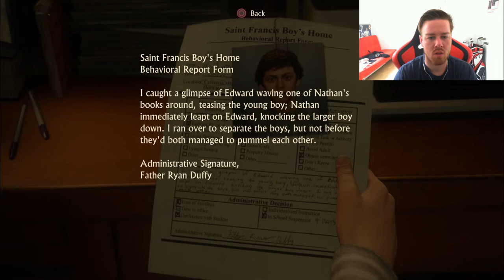Uncharted 4 | A Thiefs end | Playthrough Part 1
I'll be playing a walkthrough and this is the first in the series of many to come episodes